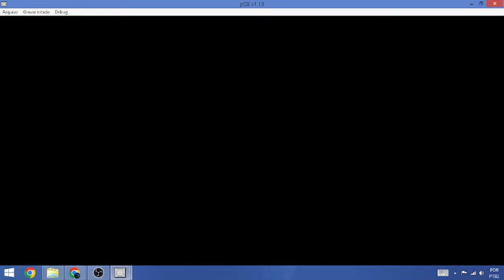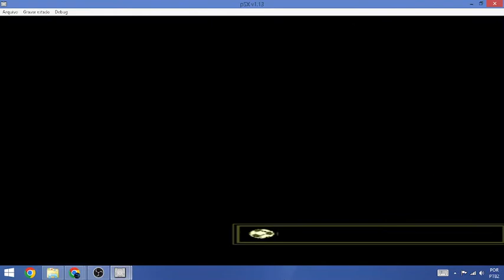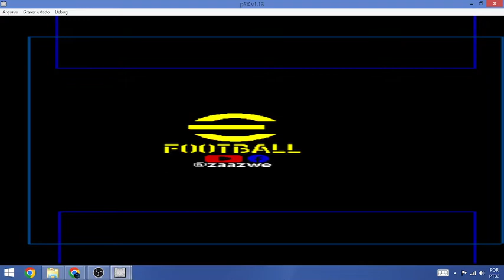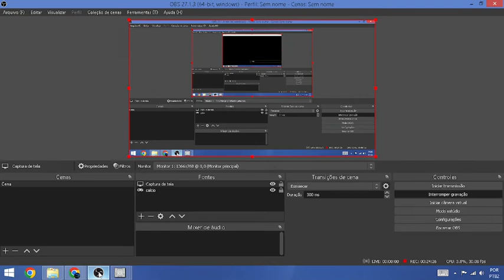Real Madrid vs. Flamengo (WE2002 eFootball - America Edition PS1)